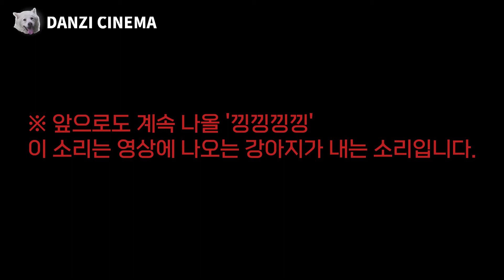A puppy looking for his mom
Hello guys , welcome to Jung&Yu channel!
The puppy that has been born for less than a few weeks still looks for his mother when he is alone.
This puppy does it as well. He is away from his mother for the first time in his life.
Hope you guys enjoy watching this video and really appreciate for your comments : )